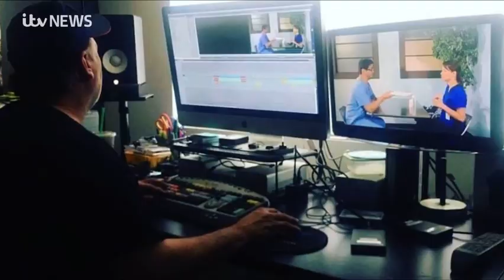Connie Talbot will star in a Hollywood Musical Movie “The Key To The West“ in 2023